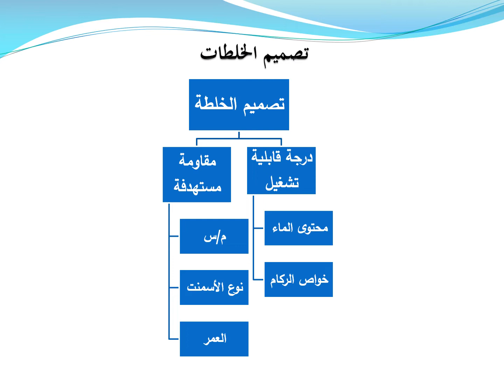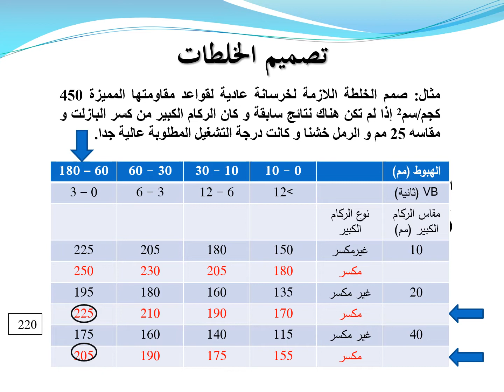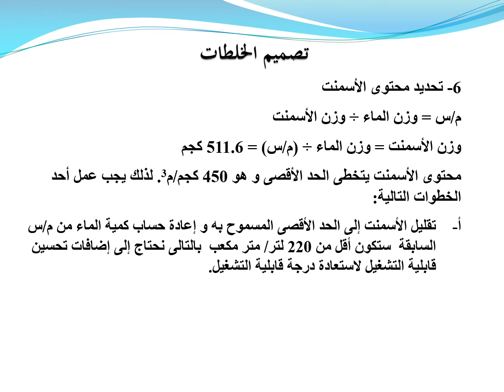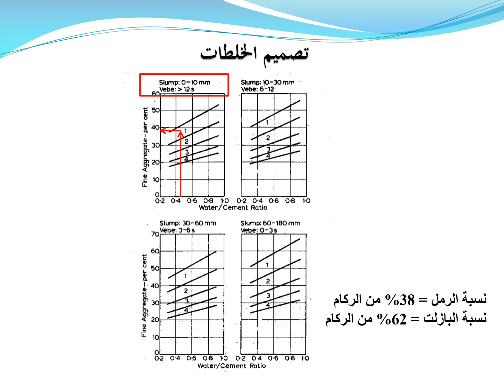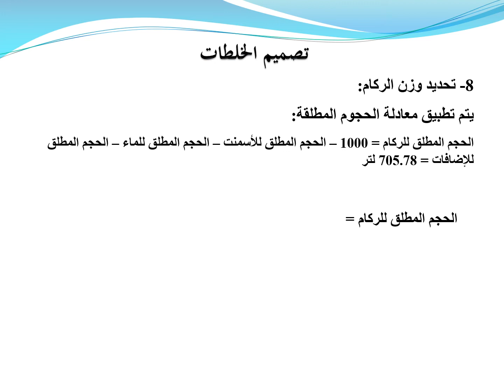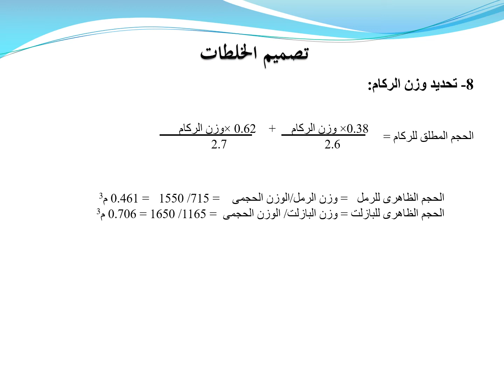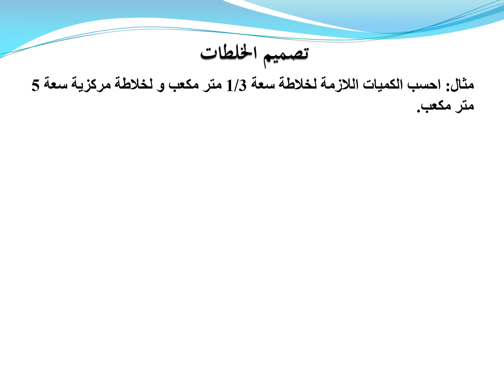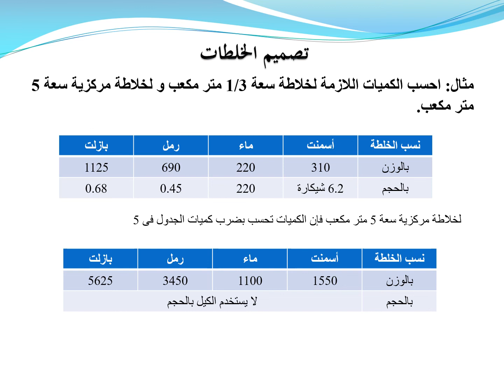تصميم الخلطات الخرسانية المحاضرة الثالثة ماتريال تانية مدني